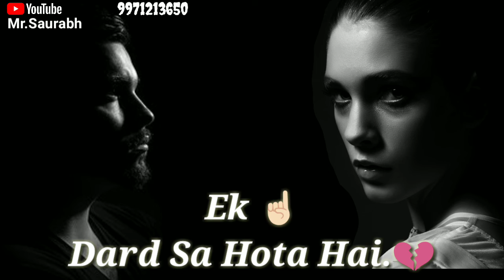For your girlfriend heart touching dialogue special for boy WhatsApp status.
Very sad WhatsApp status special for the boy..

Please watch this video and thank you so much.

New Whatsapp Status Video 2018, New Love status, Whatsapp Status, Romantic Whatsapp Status, Sad Whatsapp Status, New Whatsapp Status Video, Whatsapp Video Status, New WhatsApp Status